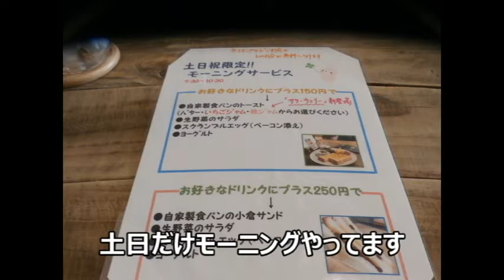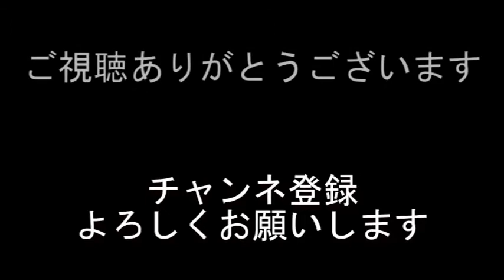朝ごはん【cafe食堂calm】カフェラテ＋モーニングセット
休日、気分を変えてカフェでモーニング

ドリンクに＋150円でモーニングセット
カフェラテ 550円

cafe食堂calm
長浜市
滋賀